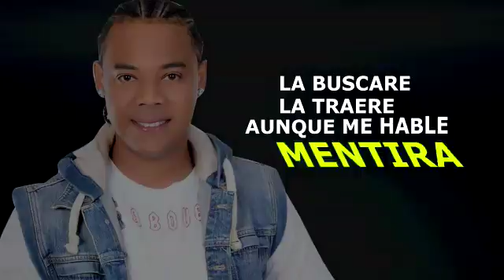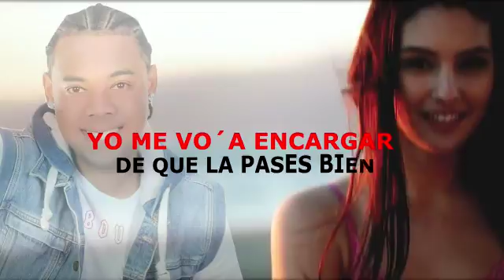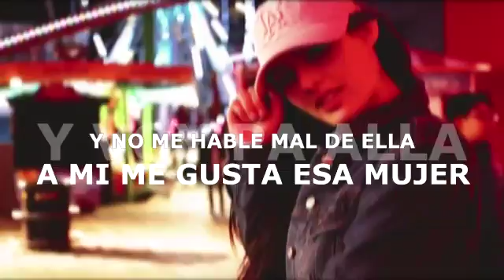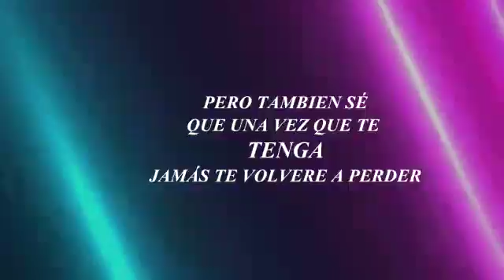20 de junio de 2018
Video de Gloria Rodríguez Molina